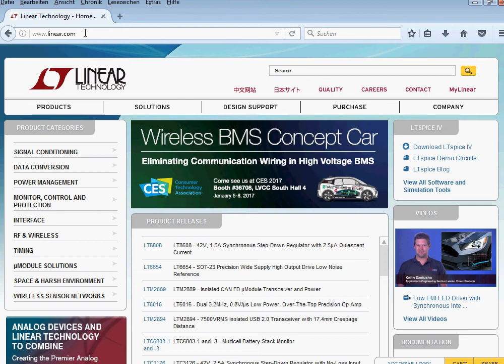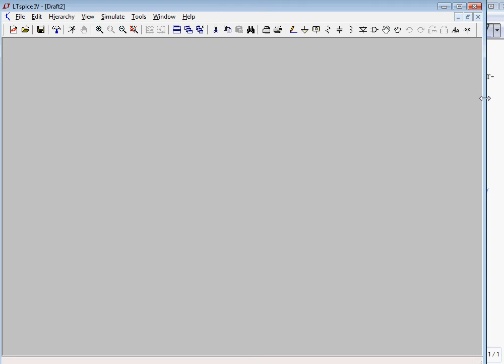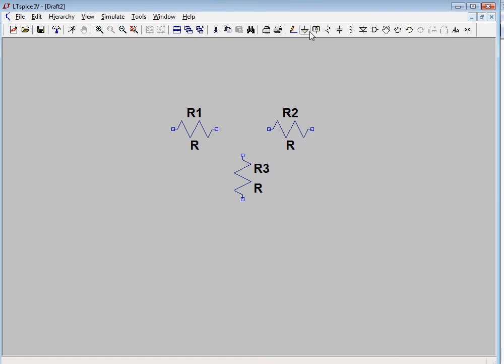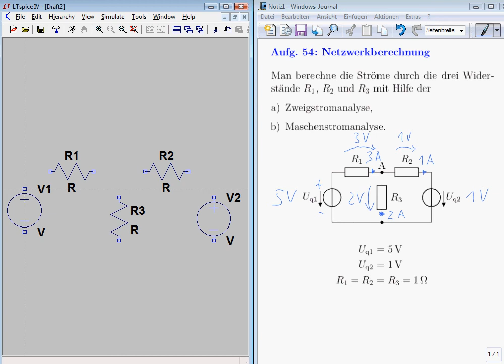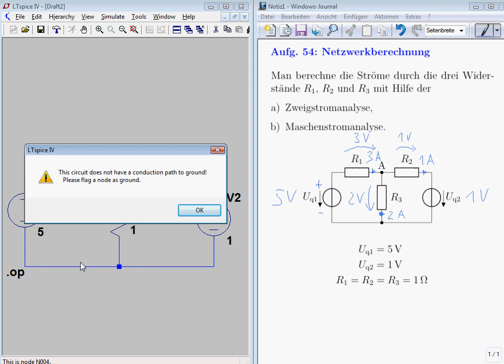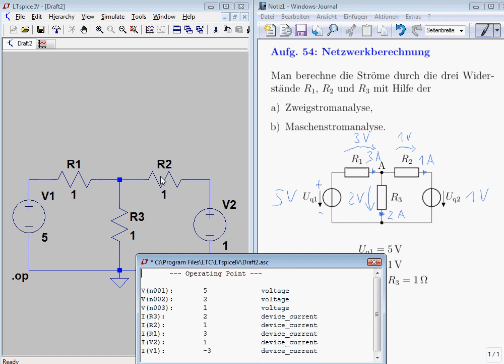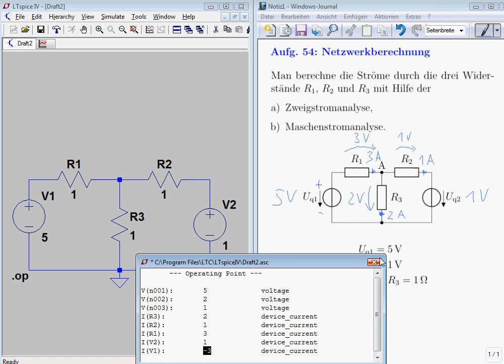Berechnung eines einfachen Netzwerks (aus Aufgabe 54) in LTspice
Im Video wird gezeigt, wie man ein einfaches elektrisches Netzwerk (linear, nur mit Widerständen und Gleichspannungsquellen) im Netzwerksimulator LTspice simuliert und alle Zweigströme berechnet.